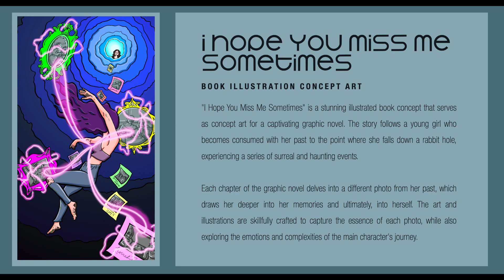Unveiling the Artist's Mind: Van Gogh, Mucha, and the Psychology of Greats | Art-Wise Episode 90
In this captivating episode of Art-Wise, we dive into the minds of great artists with the talented owner of Carisma Design Studio, Caris. Join us as we explore the profound influence of nature on artists throughout the ages and the intimate connection between craftsmanship and inspiration. Caris shares personal anecdotes that highlight the transformative power of art, delves into the psychology of renowned artists like Van Gogh and Alphonse Mucha, and discusses the delicate balance between creative expression and meeting client expectations. Discover the profound impact of art on our perception of life and society, and gain valuable insights into creating artwork that resonates deeply with audiences. Tune in for a thought-provoking conversation that celebrates the beauty of nature and the boundless potential of artistic expression.